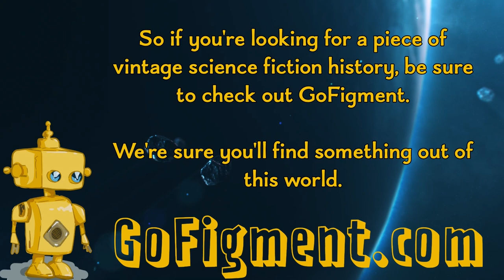Leonard Nimoy Interview 1970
Interview with Leonard Nimoy: Mission Impossible Character (1970) - Editorial Review

Join us for a captivating blast from the past as we unearth a rare gem from the TV archives. This vintage interview, dating back to 1970, features the legendary Leonard Nimoy.

Step into the time machine and witness the charm and charisma of Leonard Nimoy as he delves into the enigmatic world of espionage. This enchanting footage offers a captivating glimpse into the golden era of television, where Nimoy's magnetic presence and the allure of Mission Impossible continue to captivate audiences across generations.

Credit:
Special thanks to WBNS Channel 10 News for preserving this priceless piece of television history, allowing us to bask in the timeless allure of Leonard Nimoy and the iconic Mission Impossible series.

Don't miss this enchanting journey down memory lane, as we pay homage to a bygone era of entertainment that continues to inspire and enthrall to this day.